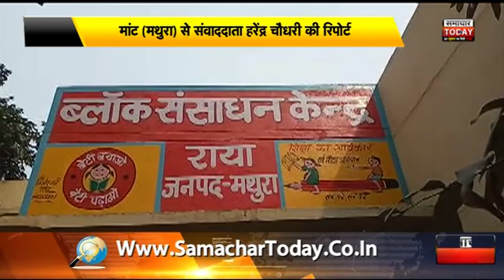मथुराः अभी तक स्कूल में नही बांटे गए स्वेटर by samachar today